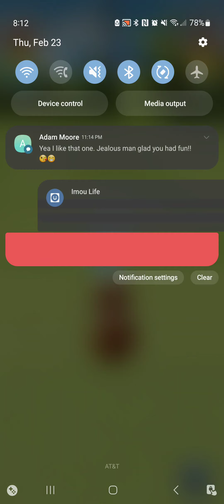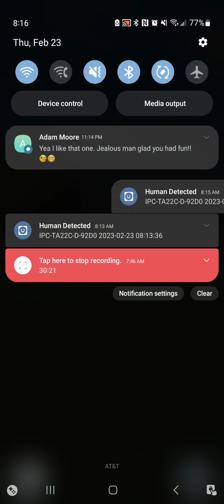North Carolina 9 hole cup Play-Through (Expert)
First time trying out the expert tourney.